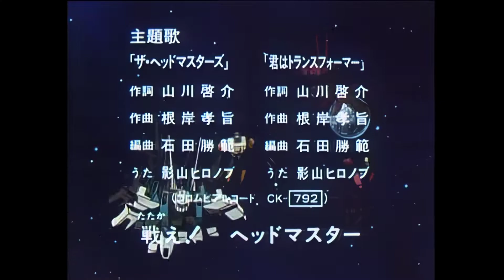Transformers: The Headmasters — E12 — The Dormant Volcano Erupts Again — Omni Dub — (HD60)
The Autobots race to rescue a Peruvian village when the Decepticons cause a nearby volcano to erupt.

Airdate: September 25th, 1987

Also known as: The Dormant Volcano Mysteriously Erupts

Restoration process: Deinterlaced, increased to 60fps, color corrected, added story catch up intro, re-synced dubbing, upscaled.